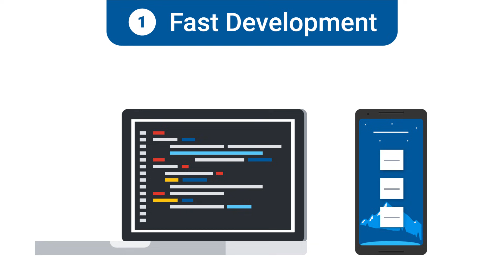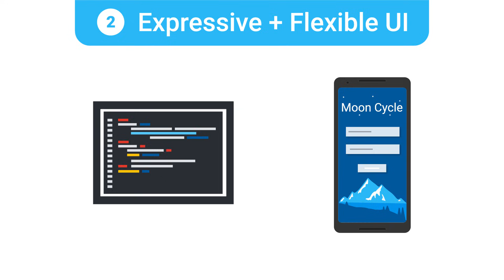Introducing Flutter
Flutter is Google’s mobile UI framework for crafting high-quality native interfaces on iOS and Android in record time. Flutter works with existing code, is used by developers and organizations around the world, and is free and open source.